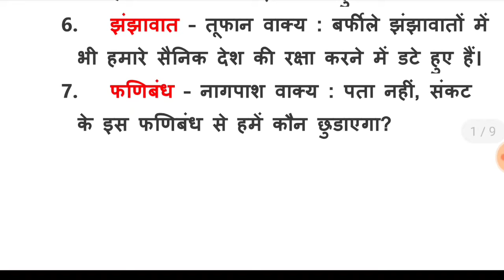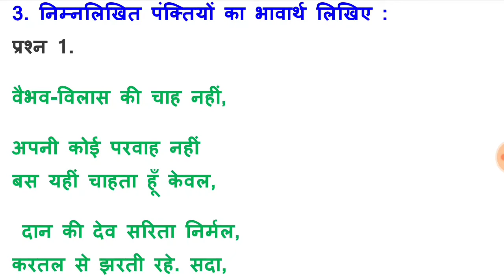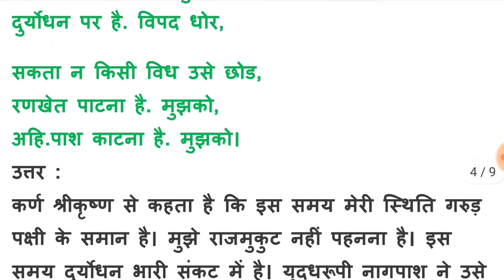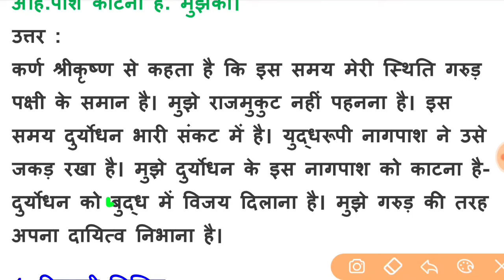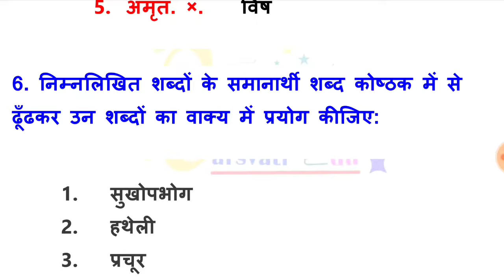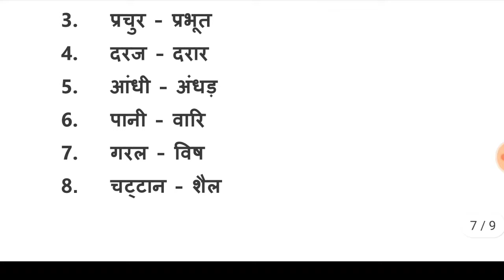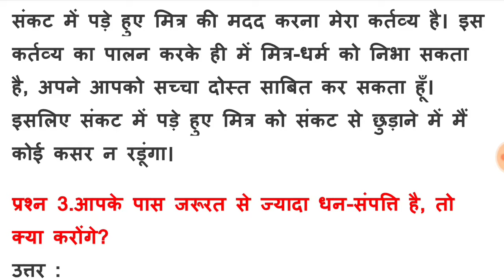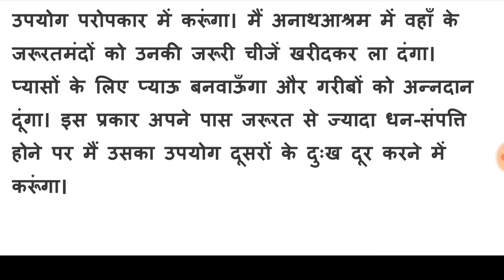std 9 hindi ch 4 swadhyay solution, Dhoran 9 Hindi ch 4 svadhayay solution, ધોરણ 9 કાવ્ય 4 સ્વાધ્યાય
std 9 hindi ch 4  swadhyay solution ,dhoran 9 hindi ch 4 swadhyay solution, ધોરણ 9 હિન્દી 4 સ્વાધ્યાય સોલ્યુશન
‎@Sarasvati edu
video topic

std 9 hindi ch 4 swadhyay answer

std 9 hindi ch 4 swadhyay pothi solution

std 9 hindi ch 4 swadhyay 2022

std 9 hindi ch 4 swadhyay navneet

std 9 hindi ch 4 swadhyay answers

std 9 hindi ch 4 swadhyay nadi ki pukar std 9 hindi ch 4  swadhyay
std 9 hindi ch 4 swadhyay hindi std 9 ch 4 swadhyay solution

dhoran  hindi swadhyay std 9 hindi chapter 4 swadhyay
 hindi swadhyay std 9

hindi std 9 ch 4 swadhyay pothi

std 9th hindi chapter 4 swadhyay

dhoran 9 hindi swadhyay 4

dhoran 9 hindi swadhyay pothi dhoran 9 hindi swadhyay pothi part 4

dhoran pothi 9 hindi ch 4 swadhyay

std 9 hindi ch 5 swadhyay 2022

std 9 hindi ch 1 swadhyay navneet
धोरण 9 पाठ 4 स्वाध्याय सॉल्यूशन
धोरण 9 काव्य 4 स्वाध्याय सॉल्यूशन

std 9 hindi kavya 3 aradhana swadhyay

dhoran nav hindi swadhyay

dhoran 9 hindi 4 swadhyay solution

dhoran 9 hindi  kavya 2 swadhyay solution

dhoran 9 hindi swadhyay pothi part 1 dhoran 9 hindi ch 4 swadhyay
dhoran 9 hindi chapter 4 aradhana swadhyay

dhoran 9 hindi ch 3 svadhayay solution

dhoran 9 hindi chapter 4 swadhyay dhoran 9 hindi chapter 1 swadhyay

dhoran 9 hindi chapter 4 swadhayay solution

dhoran 9 hindi chapter 3 svadhayay solution

dhoran 9 hindi chapter 3 swadhyay solution